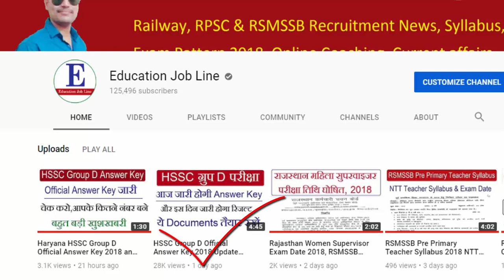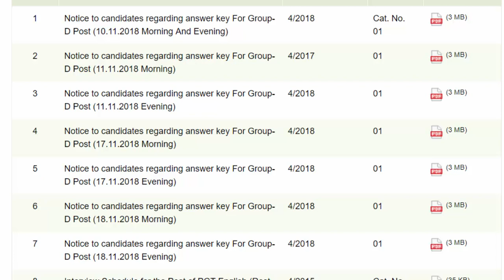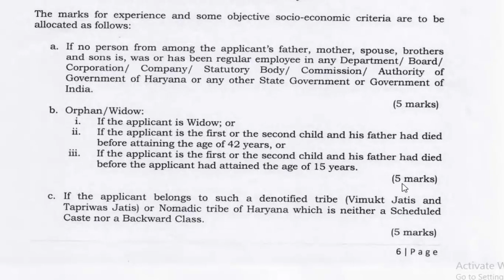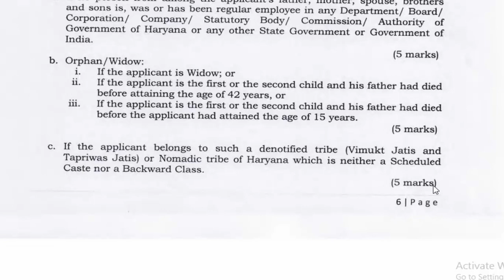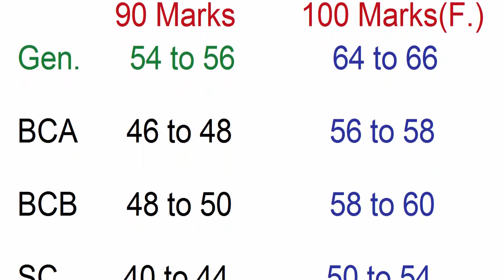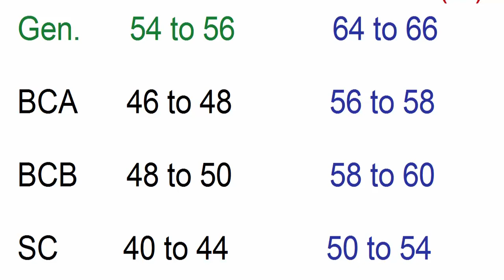HSSC Group D Official Cut Off 2018 Final Cut off and Result Date Answer Key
दोस्तों हरियाणा ग्रुप डी भर्ती के लिए आपको कौन कौन से डॉक्यूमेंट चाहिए उन सभी की जानकारी आपको इस वीडियो में मिल जाएगी तो आप इस वीडियो में डाक्यूमेंट्स देख सकते हैं.

Haryana Group D Answer Key 10 Dec. 2018

Haryana Group D Answer Key 11 Dec. 2018 (Mor.)

Haryana Group D Answer Key 11 Dec. 2018(Even.)

Haryana Group D Answer Key 17 Dec. 2018

Haryana Group D Answer Key 18 Dec. 2018

Haryana Group D Official Cut Off 2018, HSSC Group D Final Cut Off 2018, HSSC Group D Cut Off 2018 Latest Update, Haryana Group D Cut Off 2018, Haryana Group D Official Answer Key 2018, HSSC Group D Final Answer Key 2018, HSSC Group D Result Date 2018, HSSC Document Verification process, hssc conductor document verification, hssc group d document verification, Haryana Group D ki Official Answer key kab Aayegi. Haryana Group D ki Official Answer key kaise download kare.Haryana Group D ki Official Answer key pdf download.